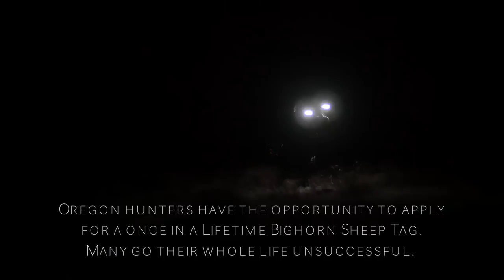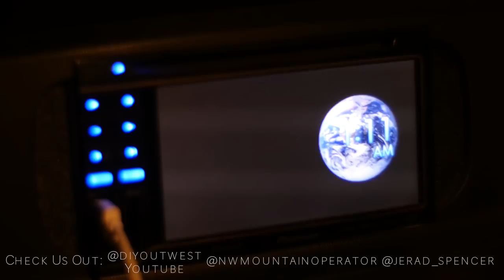Only Once: Oregon Archery Ram Hunt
Adam draws a Oregon Bighorn tag for the 2016 season and the crew chases rams around the hills for a once in a lifetime hunt. Watch to see if Adam's dream of taking his California Bighorn with a bow comes true.